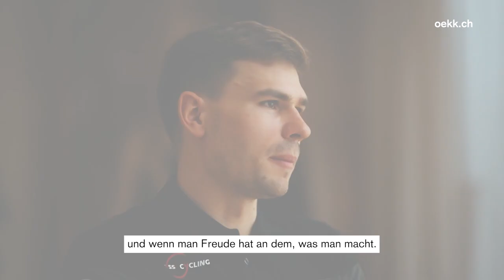Stefan Bissegger: «Atemtechnik und Yoga helfen mir.»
Stefan Bissegger ist Schweizer Strassenrad-Rennfahrer. Der Thurgauer wurde 2022 Europameister im Einzelzeitfahren und Weltmeister in der Mixed-Staffel.
Privat mag Stefan Bissegger guten Kaffee, Yoga und Zeit mit der Familie. Er wurde 2023 Papi eines Jungen.

Im Video spricht Stefan Bissegger über seinen Umgang mit stressigen Situationen und wie Atemtechnik und Yoga ihm helfen, seine innere Balance zu finden.

In Balance bleiben auf Bündner Art

Steigern Sie Ihr Wohlbefinden und gehen Sie achtsam durchs Leben. ÖKK zahlt Beiträge ans Fitnessabo, Ernährungsberatungen und Vorsorgeuntersuchungen.